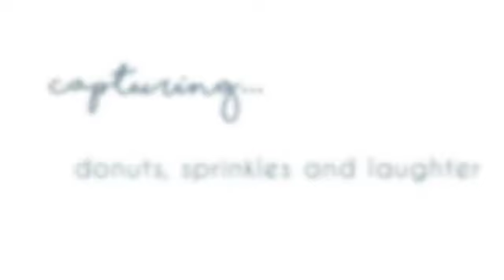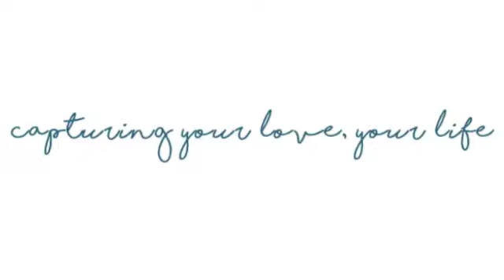Kirra Photography | Market Day